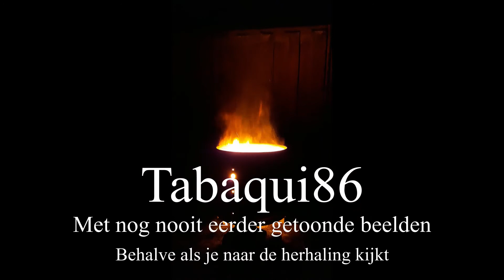Geocach GC79XTR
In deze video ga ik een geocach doen. Dat is een spel waarbij je een object moet zoeken met behulp van een gps coördinaat. Dit is veelal een capsule waar dan een boekje in zit waar je dan je naam in moet zetten, die verborgen ligt ergens op de locatie. Deze keer lag de locatie ergens tussen het Kanaal van Deurne en de Helenavaart. Natuurlijk passeren weer alle standaard teksten die ik bijna altijd zeg tijden een geocach de revue. Verder zing deze keer geen liedje, maak ik grapjes en vertel ik anekdotes.